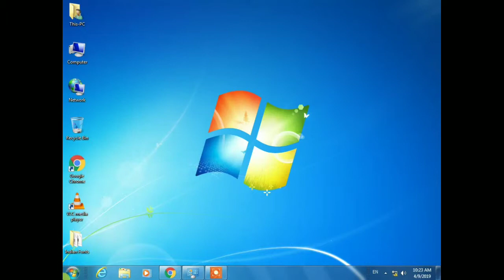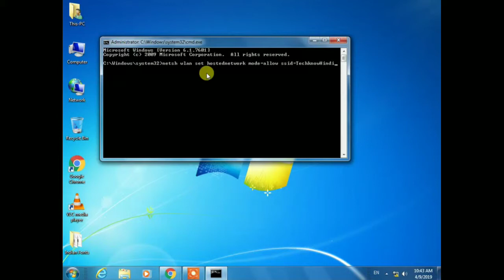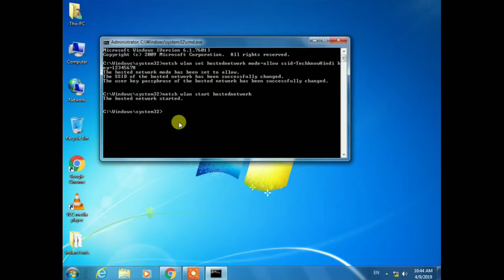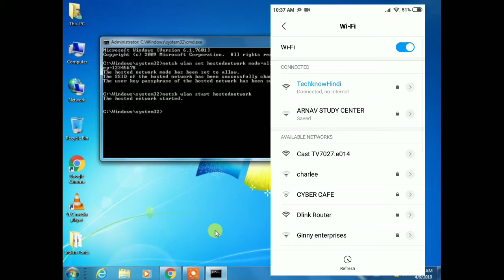कंप्यूटर मे wifi हॉटस्पॉट कैसे चालू करे How To Turn On Hotspot In Pc Laptop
dosto agar aap apne window 10 operating system ke internet connection ko dusre device jaise ki computer mobile ya fir dusre laptop me use karna chahte hai to ye sab aasani se window 10 operating system ke andar kar sakte hai bina kisi software ke aap apne pc ko wifi hotspot bana sakte hai.

अपने विंडो 10 ऑपरेटिंग सिस्टम को वाई फाई हॉटस्पॉट कैसे बनाये कैसे हम कंप्यूटर के इन्टरनेट को दुसरे कंप्यूटर में जोड़े कैसे कंप्यूटर में वाईफाई हॉटस्पॉट ओन होता है

और वीडियो

How To See Saved WiFi PASSWORD In Smartphone | See saved WiFi password | WiFi Password Kaise Dekhe

Technical Guruji जैसा बेल आइकॉन intro कैसे बनाए | Make Bell Icon Intro Like Technical Guruji | Hindi

This channel DOES NOT PROMOTE hacks Like website hacking or other illegal Hacks.

About : Techknow Hindi is a YouTube Channel, where you will find technological videos like Youtube Realted,PC Computer Repair,product Unboxing,Reviews,Adsense how to fix computers,How-to Tutorials,Software Review,All About Tech  in Hindi, New Video is Posted Everyday